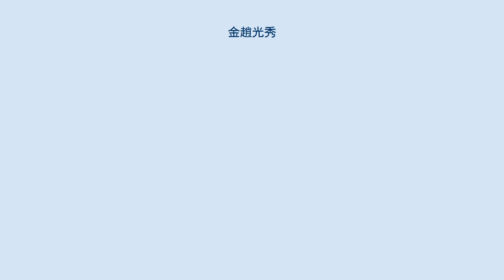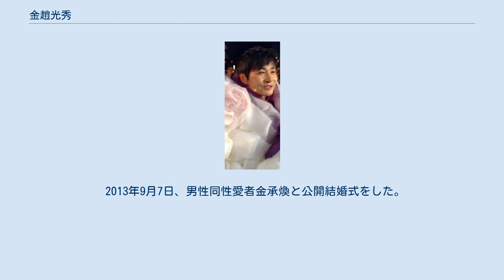金趙光秀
金趙光秀（キム・ジョグァンス、朝鮮語：김조광수、1965年3月26日 - ）は、大韓民国の学生運動家、映画監督であり、同性愛者（ゲイ）のLGBT人権活動家である。
キリスト教徒で、天主教洗礼名はペトロである。
映画監督、演出活動のほか全大協の学生運動家の活動をしており、ゲイ、トランスジェンダーなど男性の同性愛者人権団体親旧の間でも活動した。
 ソウル城北区で生まれ、本名は金光秀であった。
ソウル江北で成長し、松川小学校と新日中学校を経て高麗高等学校を卒業した。
高校の在学中の読書討論会を主導した。
1983年漢陽大学演劇映画科に入学、大学在学中に学生運動家として活動した。
1985年大学在学中、デモ現場で逮捕された。
 1989年漢陽大学人文学部学生会長になって全大協の幹部として活動した。
1994年映画製作所青年にいながら映画の撮影、演出を始めた。
1997年青年フィルムを設立し、『ハッピーエンド』、『ワニとジュナ』、『嫉妬は私の力』、『後悔なんてしない』、『オールドミスダイアリー』、『二度の結婚式と一度の葬式』『京城学校 消えた少女たち』などの映画を撮影した。
 1994年同性愛者人権団体の親旧の間（친구사이）を組織した。
 2000年に家族に同性愛者（ゲイ）であることを告白し、2006年に公にカミングアウトをした。
 2007年8月には、シム・ヒョンレの映画『D-War』の議論に参加した。
2012年10月、レインボーファクトリー（레인보우팩토리）を設立した。
 2013年9月7日、男性同性愛者金承煥と公開結婚式をした。